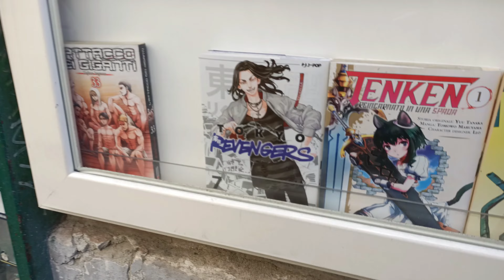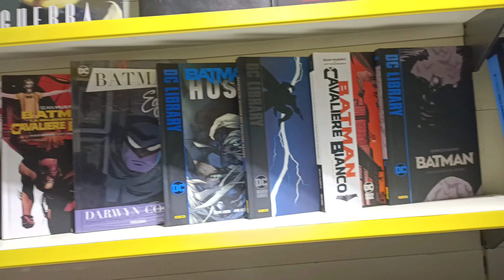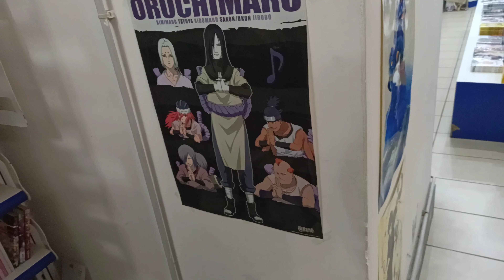Manga & Gadget | Another World Vlog (தமிழ்)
A different morning from usual, immersed in a world of fantasty where every characters have different power and costumes; yes this Is the world of manga and not also..(தமிழ்)